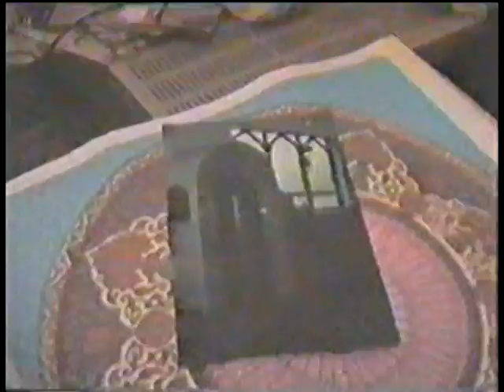His Holiness Riaz Ahmed Gohar Shahi in UK -8/8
His Holiness Riaz Ahmed Gohar Shahi explaining how to produce light of God inside the body and ultimately achieve love and essence of God